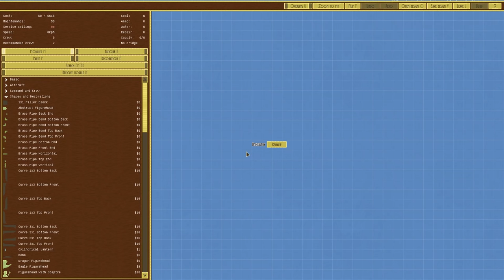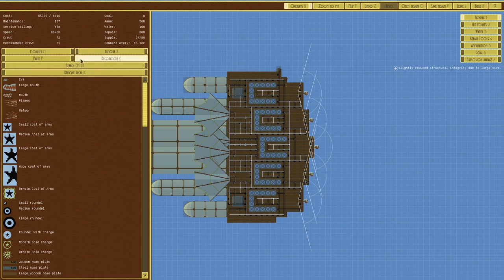Airships: Conquer the Skies - #6 - Tetrarch - Let's Play / Gameplay